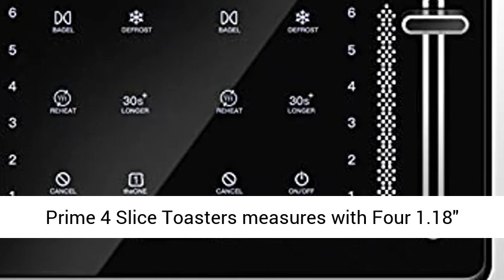Gevi Toaster 4 Slice,Led Display Touchscreen Bagel Toaster with Dual Control Panels of Bagel/Reheat/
Click here for the best price:

Gevi Toaster 4 Slice,Led Display Touchscreen Bagel Toaster with Dual Control Panels of Bagel/Reheat/Defrost/Cancel/Toasting One Slice/Longer Function,6 Shade Setting

🥯【4 EXTRA-WIDE BREAD TOASTING SLOTS】:This Best Rated Prime 4 Slice Toasters measures with Four 1.18" wide slots which can be used to bake different types of bread,such as waffle,or thick artisanal bread.Dual High Lift Lever is designed to bake different sizes of bread and take bread out safely.
🥯【LED DISPLAYED TOUCH SCREEN】4 Slice Toaster comes with the LED display control panel. The digital displayed toaster built-in LED screen indicating toasting setting, making it easy to see the choice of shade setting.There is a light-bar near the lever that will illuminate, and parts of it will extinguish as the toasting gets closer to completion.Convenient to know the process of toasting.
🥯【6 TOAST SHADE SETTINGS】 Choosing from lightly golden to deep(1-6) dark toasted slice.It heats the bread evenly and to get the favorable toasting color results for individual preferences, 6 degree and time of baking can be set, choose different degree according to the thickness of bread. The adjustable modes of the toaster are ranged from 1 to 6, if you are not satisfied with the browning level,you can press the longer function icon to add the time of toast or bagel.
🥯【BASIC FUNCTION OF BAGEL, DEFROST, REHEAT ,CANCEL,THEONE and LONGER】: Six screen touch buttons for toast functions ,easily pressing the icons to choose the function you need and control the state of toasts for ideal results. (Bagels: toast one side and keep other side warm; Defrost: Thaw frozen bread out; Reheat: Heat the cold bread; Cancel: Stop toasting at any time; The ONE: Designed to toast both side of only one slice of bread evenly ; Longer: Extend the toasting time by 30s .)
🥯【DUAL INDEPENDENT CONTROL PANELS】Dual Independent Control Panels It equivalent to 2 toasters, prepare breakfast twice fast than a 2-slice toaster! Easy to Clean with Removable Crumb Tray!